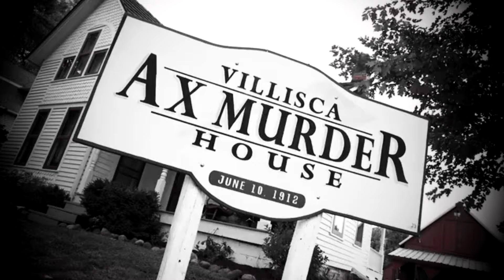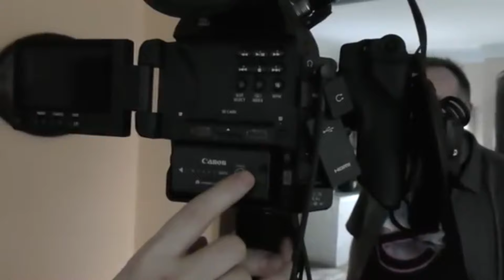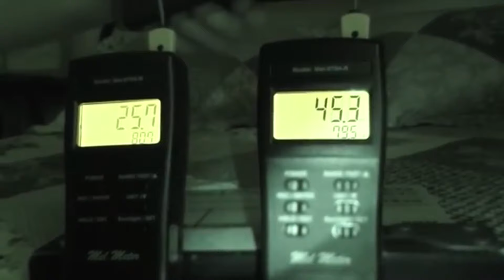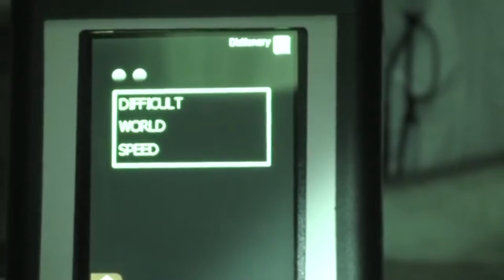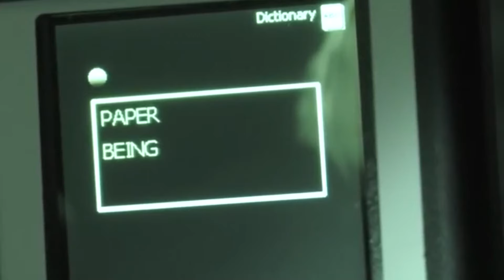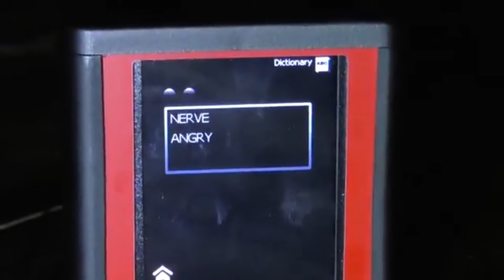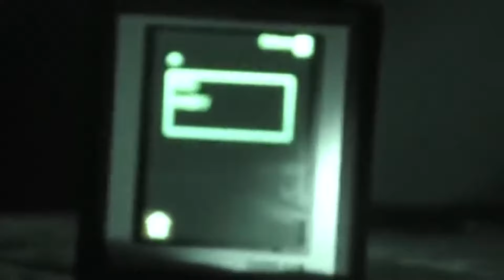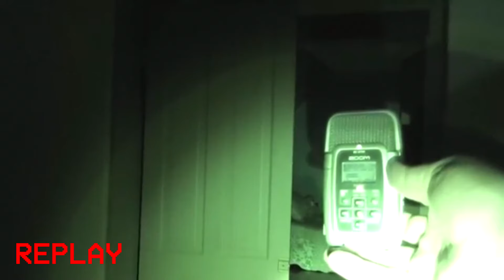Red Letter Media Investigates edited as spooky ghost show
RLM Investigates episode edited as a spooky ghost show.

"Shadow" by ErikMMusic